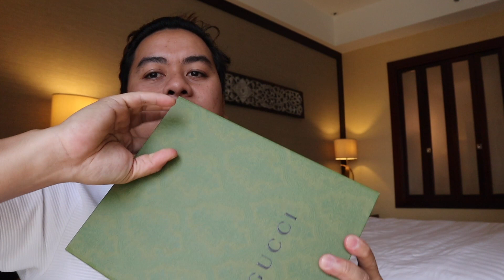Gucci Mini Bag Unboxing (OFW sa Abu Dhabi)